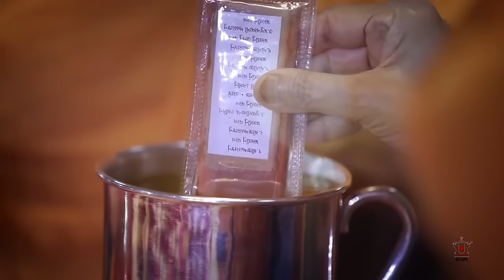Chesta | MahantSwami Chesta NEW | DINCHARYA | BAPS chesta | HDH MahantSwami Maharaj CHESHTA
Chesta With Pramukh swami Maharaj_Latest 2017 Created for mahant swami maharaj nitya chesta darshan
Pramukh Swami Maharaj was the guru and Pramukh, or president, of the BAPS Swaminarayan Sanstha, an international Hindu socio-spiritual organization. Wikipedia
Born: 7 December 1921, Vadodara district
Died: 13 August 2016, Salangpur, Gujarat
Cremation: 17 August 2016, Salangpur, Gujarat
Parents: Diwaliben Patel, Motibhai Patel
Gurus: Shastriji Maharaj, Yogiji Maharaj
Organization founded: The Swaminarayan School

Mahant Swami Maharaj is the present guru and president of the BAPS Swaminarayan Sanstha, an international Hindu socio-spiritual organization. Wikipedia
Born: 13 September 1933 (age 83 years), Jabalpur
Parents: Manibhai Naranbhai Patel, Dahiben Patel
Gurus: Yogiji Maharaj, Pramukh Swami Maharaj

Bochasanwasi Akshar Purushottam Sanstha, often abbreviated as BAPS, is a worldwide religious and civic organization within the Swaminarayan branch of Hinduism. BAPS was established as a formal organization on 5 June 1907 by Shastriji Maharaj. Wikipedia
Founder: Shastriji Maharaj
Founded: 5 June 1907
Motto: "In the joy of others lies our own." – Pramukh Swami Maharaj
Leader: Mahant Swami Maharaj
Headquarters: Ahmedabad

mahant swami maharaj chesta
HDH Mahant Swami Maharaj's CHESHTA (Keshav Darshan -4)
baps chesta pramukh swami
my mahant swami
baps new chesta
mahant swami video
pramukh swami maharaj
pramukh swami singing
Chesta
new chesta Mahant Swami Maharaj II katha pravachan II
new chesta, chesta mahant swami maharaj, mahant swami, baps chesta
Mahant Swami Maharaj DINCHARYA